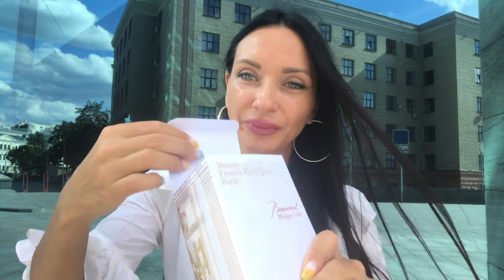Baccarat Rouge 540 распаковка и обзор maison Francis Kurkdjian